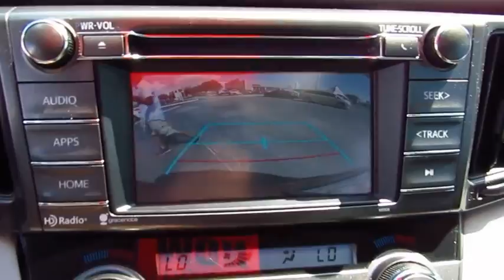2015 Toyota RAV4 Live Video! Tampa, Wesley Chapel, Brandon, New Port Richey, FL Live 173751A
Stadium Toyota
5088 N. Dale Mabry Highway

**Toyota Certified** **Sunroof** With the most cargo capacity of any vehicle in its class and a reputation for reliability, our Barcelona Red Metallic 2015 Toyota RAV4 XLE is a fantastic choice for your demanding life! This One Owner XLE is powered by a spirited 176hp 2.5 Liter 4 Cylinder that is teamed with a smooth-shifting 6 Speed Automatic transmission. This team rewards you with 31mpg on the open road and a confident, composed ride!    Our family-friendly RAV4 XLE has an attractive sculpted exterior that is accented by alloy wheels, a roof hinged lift gate, fog-lights, roof rails and heated side mirrors. Once inside, you can't help but notice the open feeling from the power sunroof and a lowered floor that makes it easier for you to load up your gear and for the family dog to jump right in. A touchscreen audio system as well as Bluetooth phone and audio connectivity will keep everyone happy and connected. Just imagine yourself comfortably cruising down the road in style in our RAV4 XLE!    You'll feel safe and secure knowing that this sturdy SUV will protect you and your family with anti-lock disc brakes, stability and traction control, whiplash-reducing front headrests, rear view camera and plenty of airbags. With loads of interior space and unmatched practicality, our RAV4 XLE is a great option for your family. Get behind the wheel... You'll know you've made the right choice!